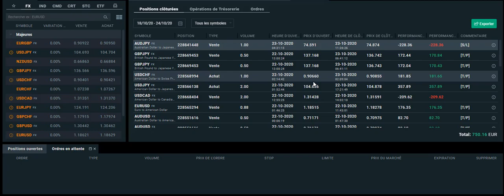TRADING: +750€ en 5 Jours / Le BILAN de la SEMAINE !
😬 QUI SUIS-JE ?